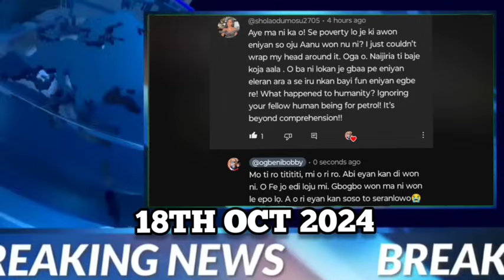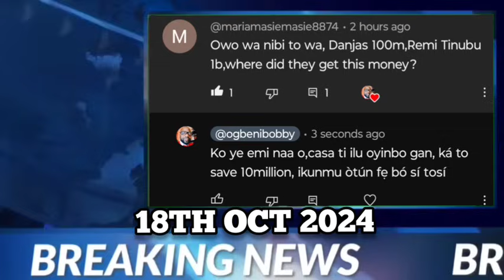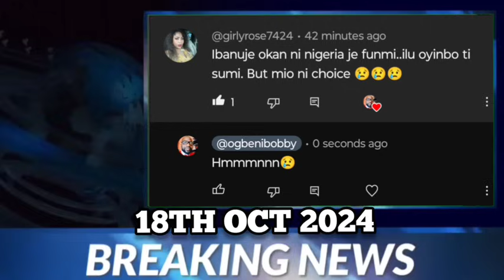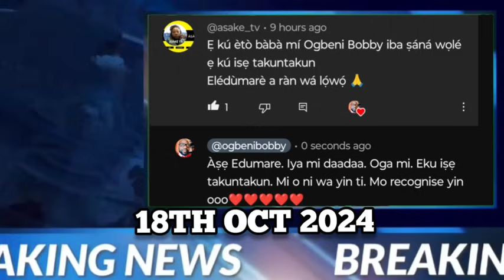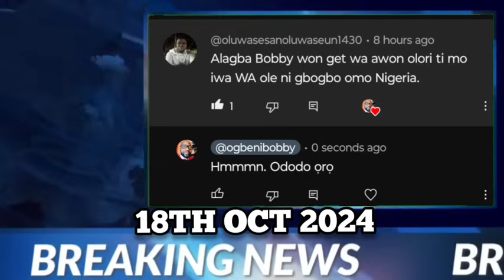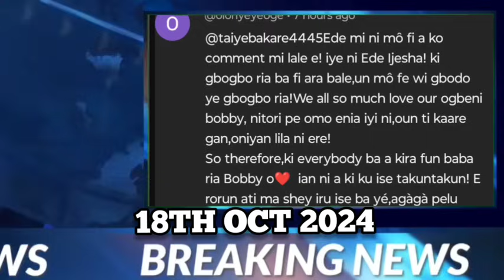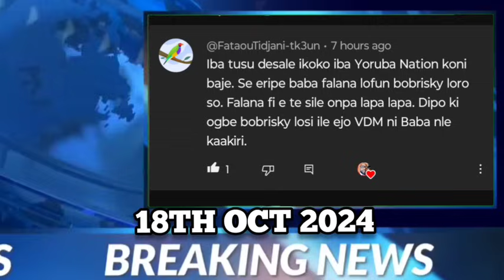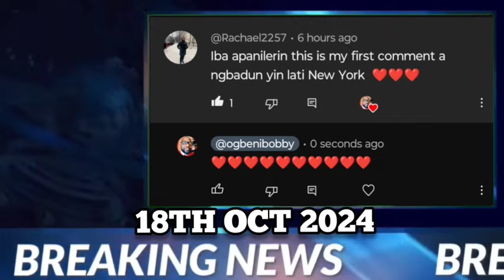Olorun Esan, Oga ologun nṣe àìsàn -Ruth Ogunleye | 14million is not enough for me as salary-Senator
Lagbaja oga ologun nṣe àìsàn -Ruth Ogunleye | 14million is not enough for me as salary-Senator kalu